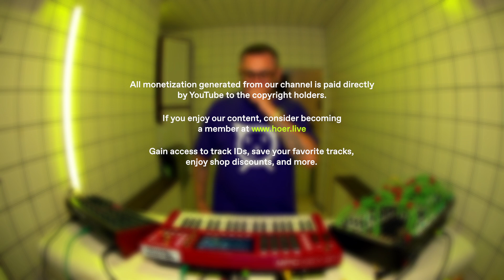PROFESSOR DICTABEAT LIVE at HÖR Berlin 06.09.2024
Welcome to my live set! 🎧🔥

Get ready for a journey through some of my favorite tracks, including live renditions of 'Shark,' the upcoming release 'Break the Silence' ft. Drey, 'Move,' 'Rockstar,' plus my remix of 'Lead the Way' by Vague Houses, and a freestyle jam leading to old-school hip-hop vibes!

If you're into high-energy, uplifting electro and raw electronic vibes, you're in the right place.

Follow me for more: @Dictabeat on Instagram and TikTok!"

Big thanks to the people at  @hoer.berlin  for having me on their stream.

Gearlist: Akai MPC Key37
Behringer Ub-Xa D
Befaco 7U case containing modules by: Bear Modules, WGD Modular, Tesseract, Polyend, Dictabeat Modules, Nano Modules, Befaco, Ladik, Music thing Modular, acidlab, Shakmat, making soundmachines, Happy Nerding, Kassutronics, and Benjiaomodular.